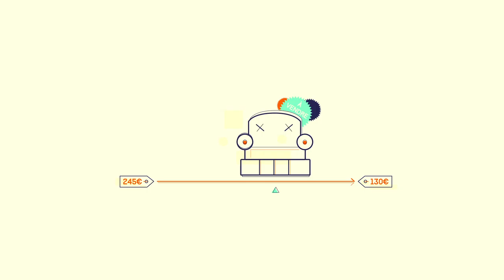Innofun // Clic2Deal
Série de vidéos d'accompagnement pour les start-up toulonnaises.
Client : tvt.fr
Novembre2014